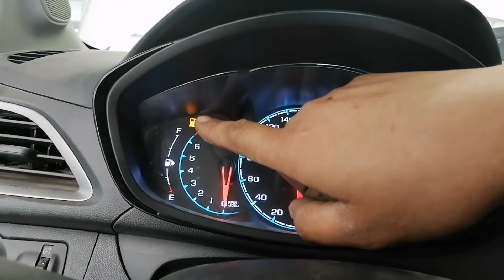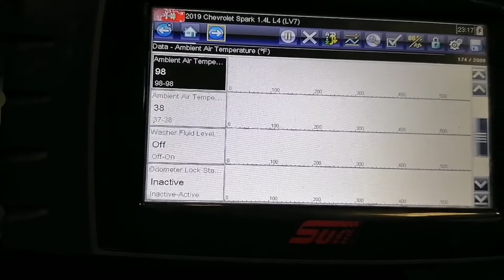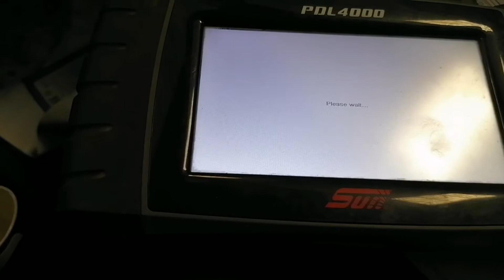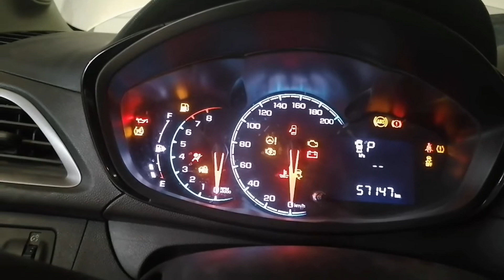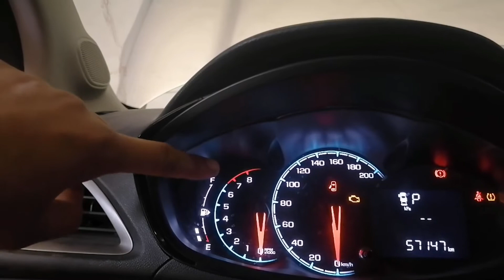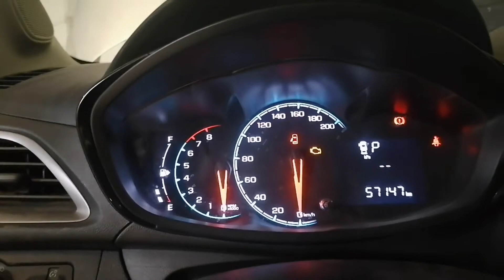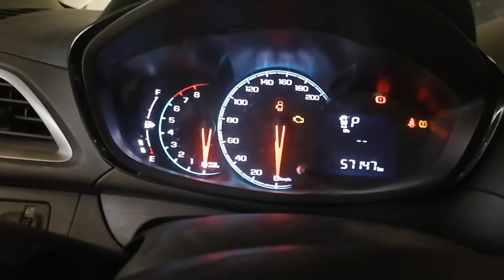Fuel gauge not working always empty level, fuel warning light always on even newly refill gasoline